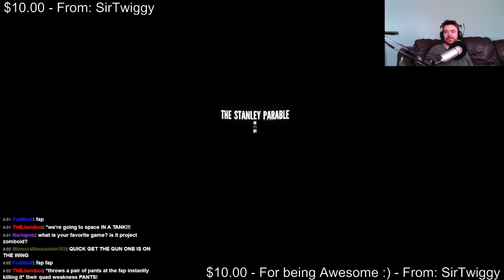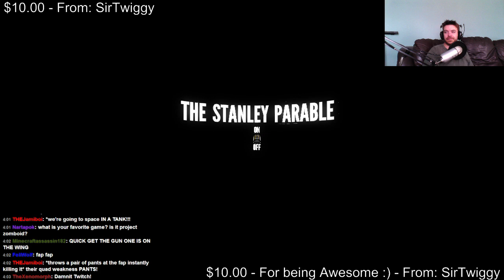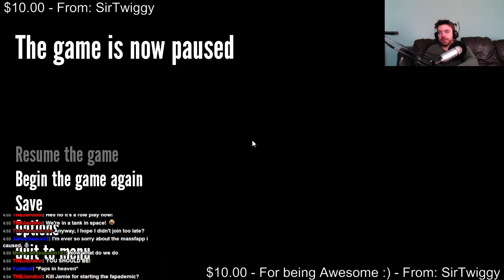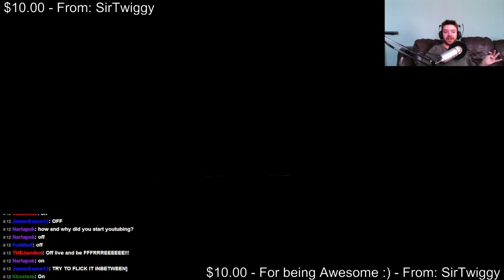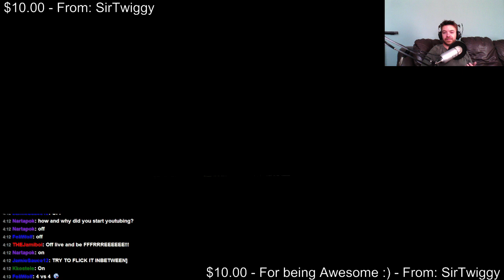Ecky Streams The Stanley Parable | Episode 06